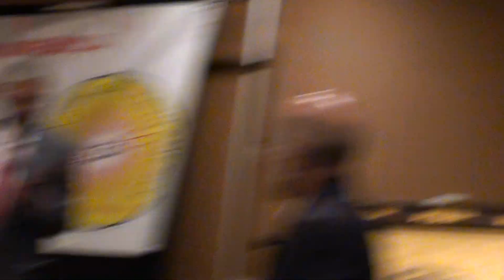BSNA Sep 5 2011 042.MTS